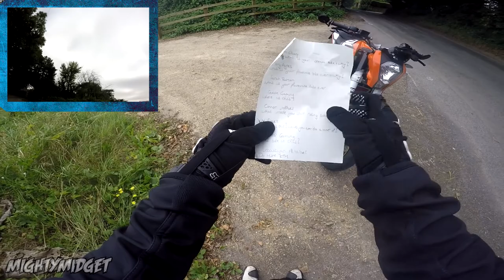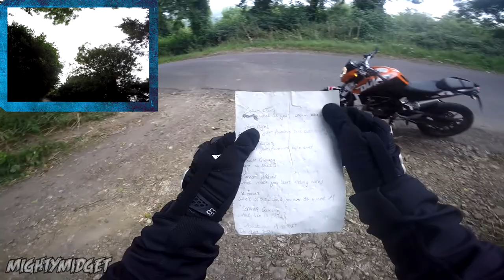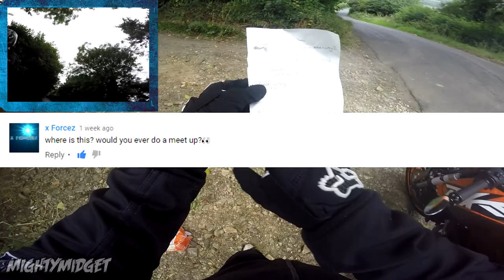DECAPITATED BY A WIRE?!?! | Q&A